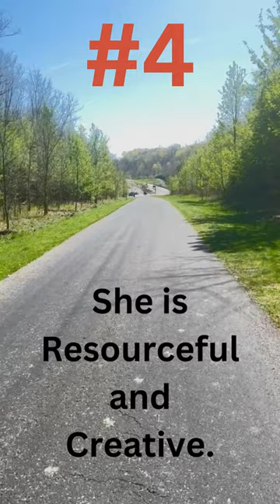10 Entrepreneurship Lessons From Proverbs 31 Woman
10 Entrepreneurship Lessons From Proverbs 31 Woman